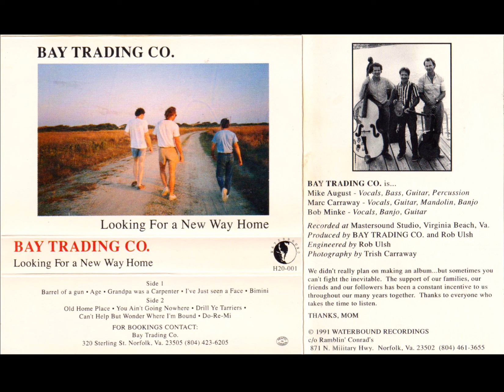I've Just Seen A Face - Bay Trading Co.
From the cassette Looking for a New Way Home (1991)

Bay Trading Co. was a folk trio that performed a variety of genres of music. They were a regular fixture in Tidewater Virginia during the 1990s performing at festivals, concerts, and Reggie’s British Pub at Waterside.

Mike August – Vocals, Bass, Guitar, Percussion
Marc Carraway – Vocal, Guitar, Mandolin, Banjo
Bob Minke – Vocals, Banjo, Guitar

This video is not monetized, no money is being made from it.